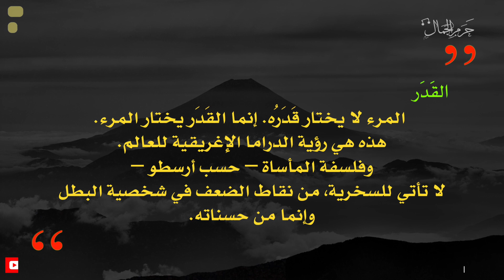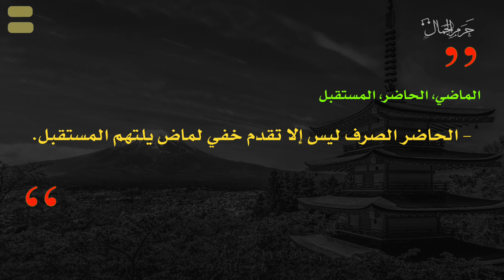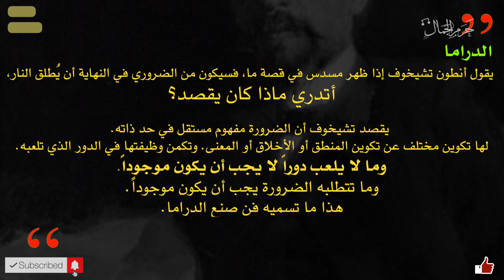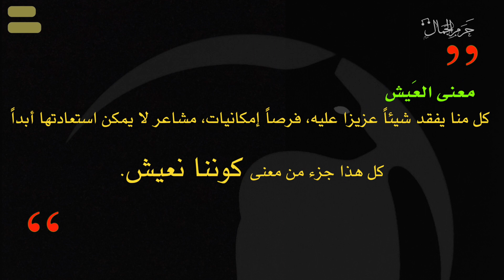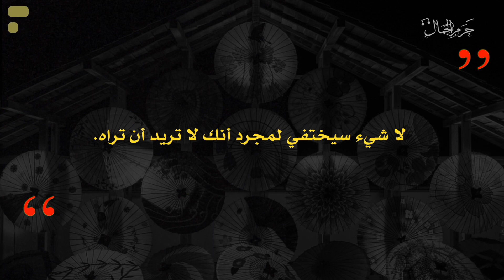اقتباسات حرم الجمال - ٠٣- رواية كافكا على الشاطئ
تزامناً مع انطلاق معرض الشارقة الدولي للكتاب ٢٠١٨ ( ٣١ اكتوبر - ١٠ نوفمبر ٢٠١٨) ولاحتفاء المعرض في هذه الدورة بالأدب والثقافة اليابانية أقدم لكم اقتباسات لأحد أشهر الروائيين اليابانيين المعاصرين "هاروكي موراكامي" وذلك من روايته "كافكا على الشاطئ"
 ولد موراكامي في عام 1949 في كيوتو (Kyoto)، عاصمة اليابان القديمة، لعائلة من الطبقة المتوسطة لها اهتمام راسخ بالثقافة الوطنية: كان والده مدرسًا للأدب الياباني، وأما جده فكان راهبًا بوذيًا. انتقلت عائلته إلى كوبي (Kobe) حين كان في الثانية من عمره، وكانت هذا المدينة المينائية الصاخبة، بتدفق الأجانب المستمر (وخصوصًا البحارة الأمريكيين) هي ما شكلت بوضوح مشاعره. وبرفضه الأدب، والفن، والموسيقى اليابانية في سن مبكرة، أصبح موراكامي أكثر تجانسًا شيئًا فشيئًا مع العالم خارج اليابان، عالم لم يعرفه إلا من خلال تسجيلات موسيقى الجاز، وأفلام هوليوود، والروايات الشعبية الأمريكية.
حوار مع الروائي الياباني هاروكي ماروكامي:
مدونتي الخاصة - مدونة فوضى القلم:
قناة حرم الجمال على برنامج التيليجرام:
📍للإستفسار و طلب أعمال التصاميم والمونتاج :
- مونتاج اعلانات للسوشيال ميديا.
- مونتاج فيديو لدعوات المناسبات الخاصة والعامة.